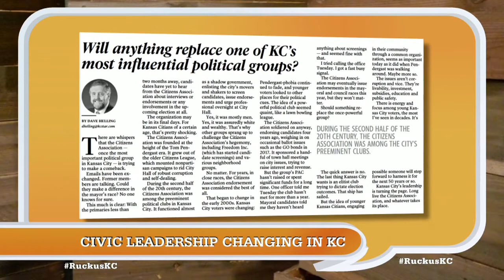Ruckus - February 14, 2019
Mike Shanin talks to KC Scholars Program Manager Valerie Salazar about the organization's workforce development and scholarship opportunities. Gwen Grant, Arthur Benson, Annie Presley and Crosby Kemper III discuss the most recent developments in the new KCI terminal project, the battle over the budget and taxes in the Kansas legislature & criticisms of the lack of civic engagement in Kansas City.